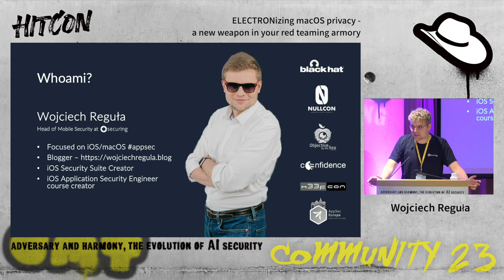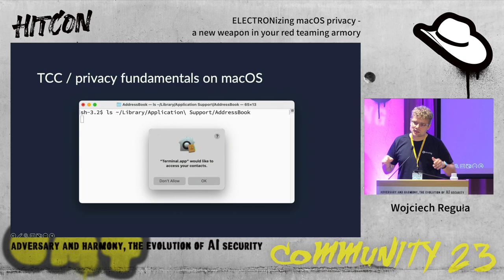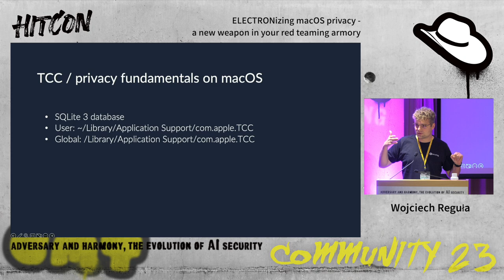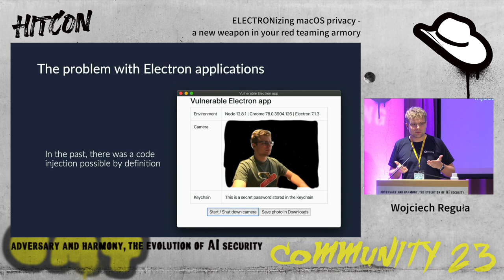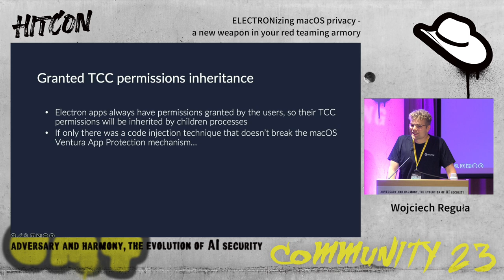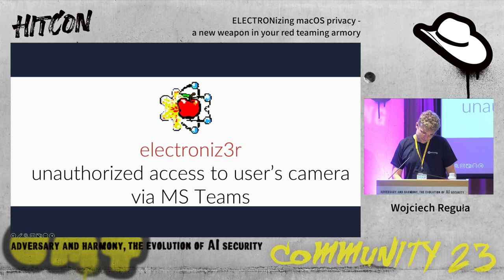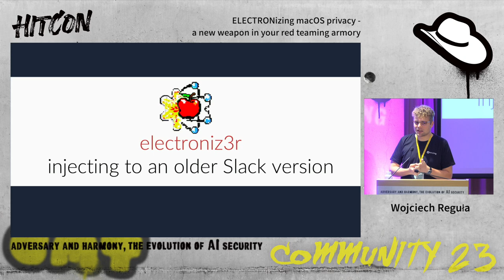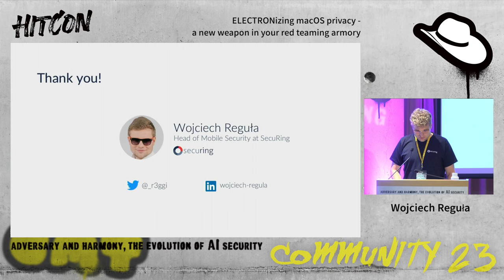ELECTRONizing macOS privacy - a new weapon in your red teaming armory | HITCON CMT 2023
ELECTRONizing macOS privacy - a new weapon in your red teaming armory

MacOS is known for an additional layer of privacy controls called TCC - Transparency, Consent, and Control that restricts access to sensitive personal resources: documents, camera, microphone, emails, and more. Granting such access requires authorization, and the mechanism's main design concern was clear user consent.

Despite many vulnerabilities in that mechanism found in the past, using 0-days during red teaming engagements is impractical. Apple fixes TCC vulnerabilities but red teams still have to get access to files saved on the victim’s desktop or be able take a screenshot.

What if I tell you that there are many open doors to resolve all the TCC problems that are already installed on your target machines?! Electron apps are everywhere - Microsoft Teams, Slack, Discord, Github Desktop, Visual Studio Code… And you probably heard the joke that: ‘S’ in Electron stands for security.

In this talk I will share a new tool that, by abusing Electron default configuration, allows executing code in the context of those Electron apps and thus inherit their TCC permissions. It’s a technique that doesn’t touch files of those apps so it also bypasses the new macOS Ventura App Protection mechanism.

The audience will leave with a solid understanding of the macOS privacy restrictions framework (TCC) and its weaknesses. The part of the audience interested in macOS red teaming will also get to know my new, free and open source tool. Blue teams on the stage will also see some ideas regarding detections.

Wojciech Reguła
Wojciech is a Principal Security Specialist working at SecuRing. He specializes in application security on Apple devices. He created the iOS Security Suite - an opensource anti-tampering framework. Bugcrowd MVP, found vulnerabilities in Apple, Facebook, Malwarebytes, Slack, Atlassian, and others. In free time he runs an infosec blog Shared research on among others Black Hat (Las Vegas, USA), Objective by the Sea (Hawaii, USA), AppSec Global (Tel Aviv, Israel), TyphoonCon (Seoul, South Korea), NULLCON (Goa, India), CONFidence (Cracow, Poland).